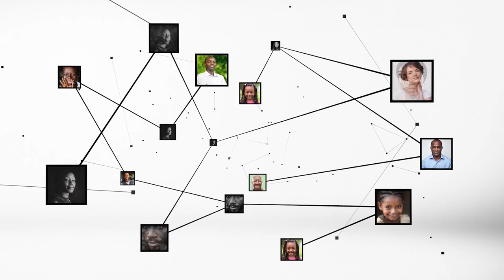Miyala Kieffoloh (Campse) : "Le diagnostic précoce améliore la qualité de vie des enfants autistes"